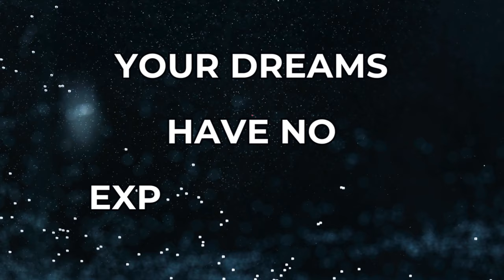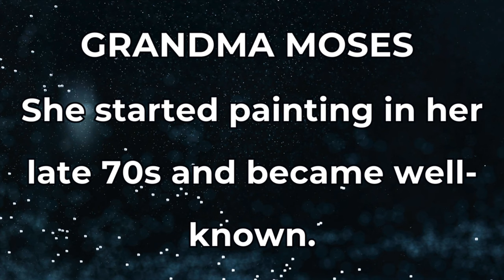Pursuing art in my late 30s (my story)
In this video, I want to challenge society's perception that it's too late to pursue your dreams, especially in the art world. I firmly believe that it's never too late to embark on a creative journey and become a full-time artist.

All gifts go back into the YouTube channel
About Tarra Lu:
Tarra Lu is a mom, artist, and life coach empowering creative women to overcome self-doubt and embrace their artistic calling. Through personalized sessions and a holistic approach, she guides clients to clarity, confidence, and success in their creative endeavors.